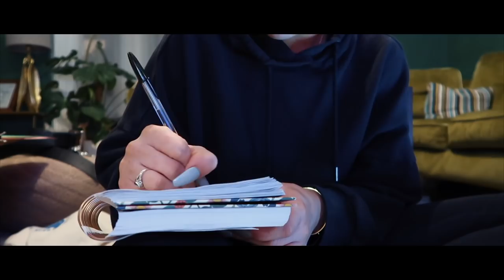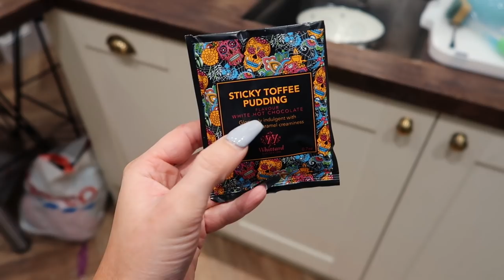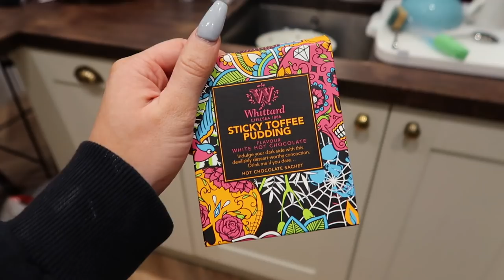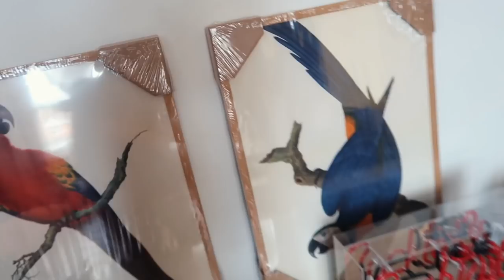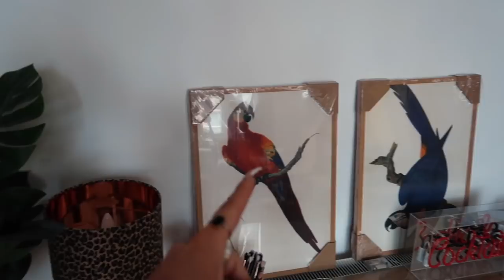WEEKLY VLOG 12 | PREPARING FOR SELF ISOLATION! AT HOME GYM, ORGANISING & WEEK 1. | EmmasRectangle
Emmas Rectangle
Optimus Talent LTD
3-8 Bolsover Street
Fitzrovia, London,
W1W 6AB